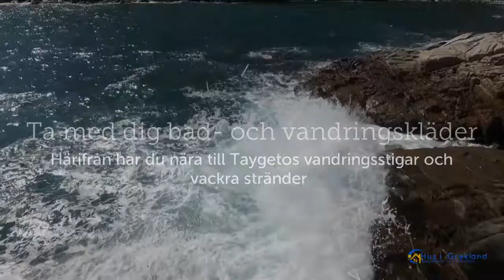Kombinera relax och arbete: remotejobb Grekland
Intresset för remotejobb och coworking-platser ökar och Grekland kan erbjuda allt vad dina anställda eller du som företagare behöver för att kombinera relax och arbete. Solen, havsbad, fjällvandringar, kajak paddlingar och lugnet när du behöver koncentrera dig på ditt jobb.